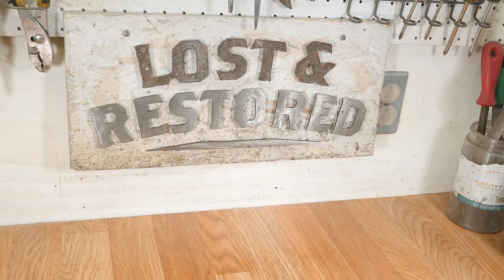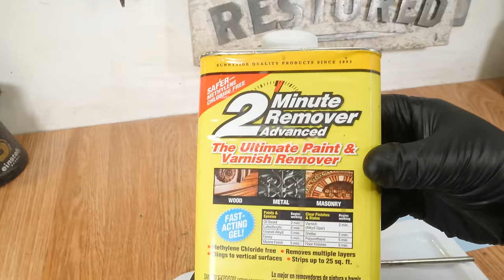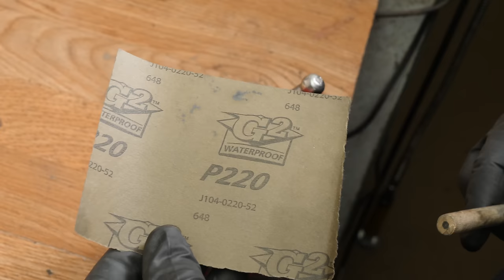Super Rusty Survival Knife Restoration...Rambo's Lost Knife?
Restoring this rusted survival knife that looks like Rambo would have used.